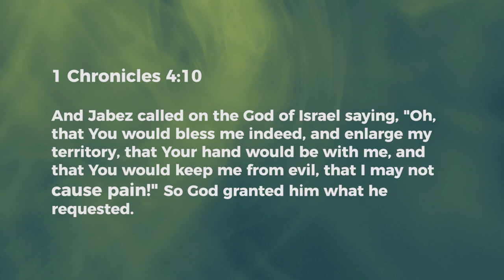Turnaround of Identity - Ashish Raichur | Daily Devotion, January 22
Today's Devotional - "Turnaround of Identity"